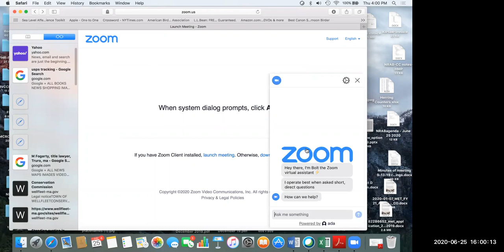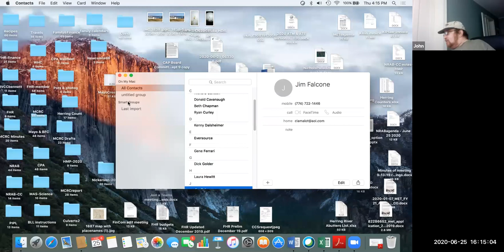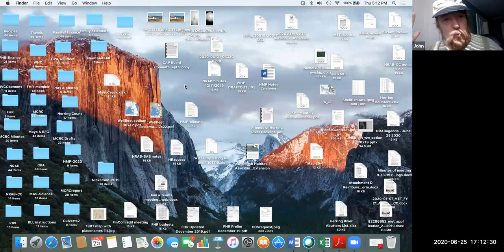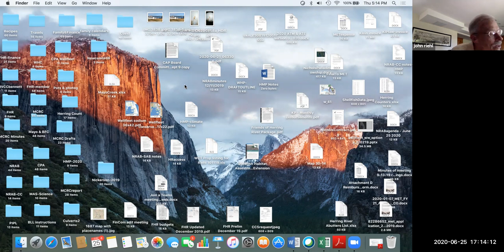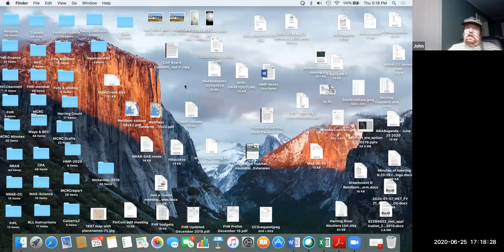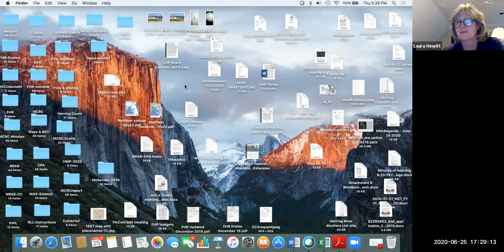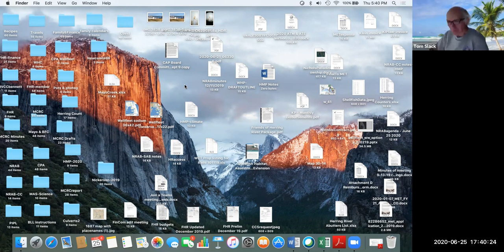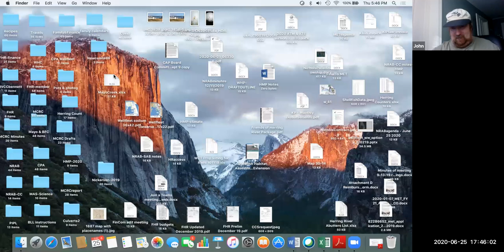Natural Resources Advisory Board, June 25, 2020